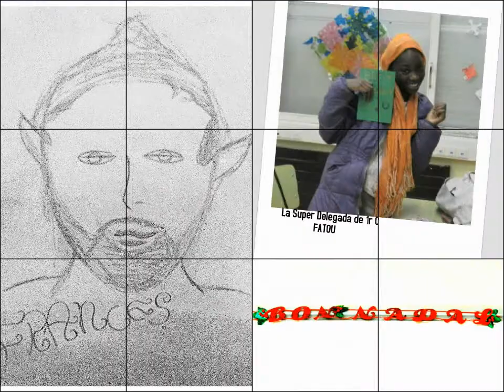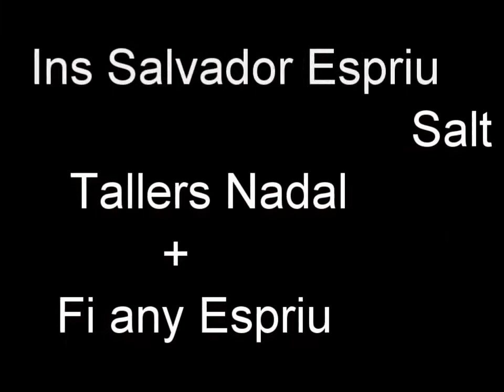NADAL INS SALVADOR ESPRIU SALT 22 DES TALLERS + F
INS SALVADOR ESPRIU SALT
FI ANY ESPRIU
TALLERS